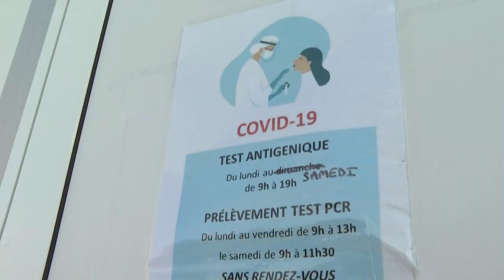Panel de salud de EEUU respalda píldora anticovid de Merck | AFP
Un grupo de expertos sanitarios designado por el gobierno de Estados Unidos votó a favor de recomendar la píldora anticovid de Merck para pacientes adultos de alto riesgo, un nuevo tratamiento fácil de administrar y que podría ser capaz de resistir a las variantes, incluida ómicron.